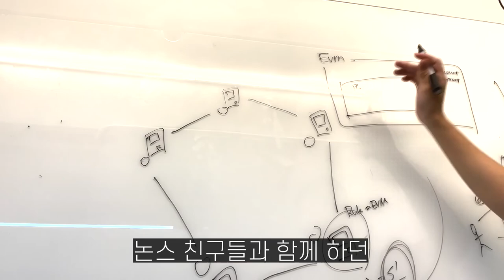[논숙자 vlog] 코리빙 하다가 자만추 | 스타트업 팀빌딩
논스 1.5살 보라의 vlog💜
체인앱시스팀처럼 끈끈한 팀 빌딩이 필요하세요?
스티브잡스들과 워즈니악들이 만나는 곳
👉nonce.community

파트너십 매니저로 성장 중인 보라
글로벌한 보라의 일상이 궁금하다면?
- 트위터 @boratheworld